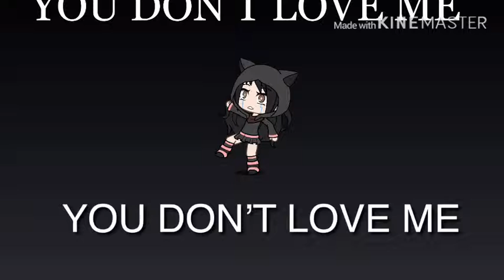🎶Changes remix me and my sister